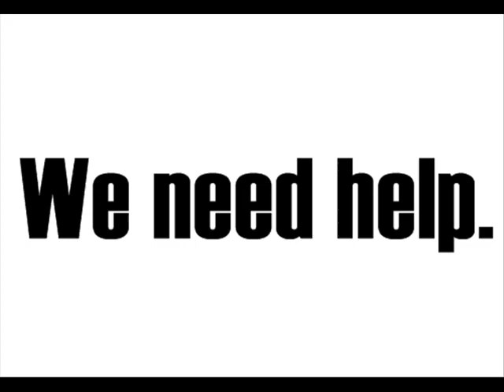Thai Flood - thai animal need help